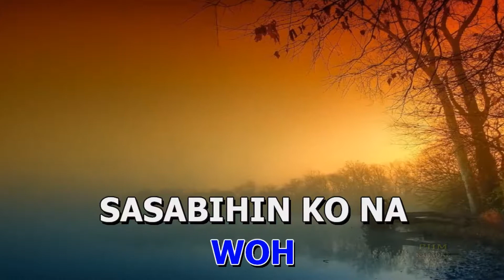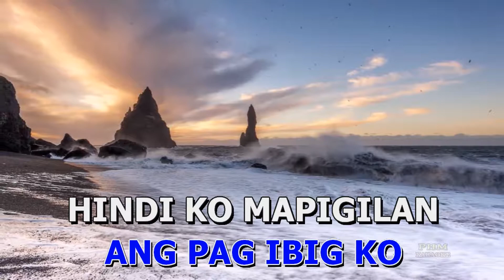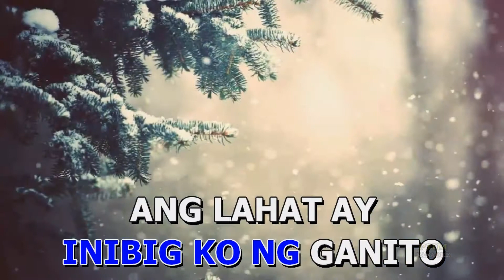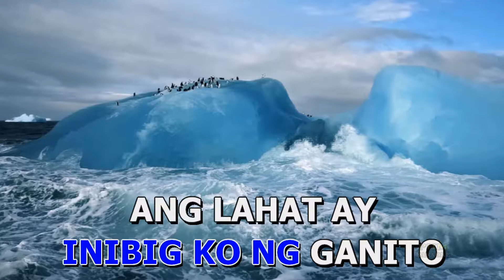Marco Sison | Ang Pag Ibig Ko | Karaoke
- Karaoke version of the song "Ang Pag Ibig Ko" by Marco Sison

Song Lyric: Ang Pag Ibig Ko

OH WOH
WOH
BAKIT KAYA SA TUWING
IKA'Y MAKAKASAMA KO
KINAKABAHAN
AKO
HINDI KO MAINTINDIHAN
ANG PUSO KONG ITO
PARA SA'YO
WOH
SASABIHIN KO NA
KAYA SA'YO
ANG NADARAMA NG
PUSONG ITO
TANGGAPIN MO KAYA
ANG PAG IBIG KO
IKAW ANG S'YANG
TINITIBOK NG PUSO KO
IKAW PA LANG ANG
INIBIG KO NG GANITO
ANG LAHAT AY
IBIBIGAY SA'YO
PATI NA ANG BUONG
BUHAY KO
TANGGAPIN MO LANG
HINDI KO MAPIGILAN
ANG DAMDAMIN KO
PARA SA'YO
KINAKABAHAN AKO
KAPAG KAUSAP NA KITA
DI KO MASABING
MAHAL KITA
WOH
SASABIHIN KO NA
KAYA SA'YO
ANG NADARAMA NG
PUSONG ITO
TANGGAPIN MO KAYA
IKAW ANG S'YANG
ANG LAHAT AY
IBIBIGAY SA'YO
BUHAY KO
TANGGAPIN MO LANG
SASABIHIN KO NA
KAYA SA'YO
ANG NADARAMA NG
PUSONG ITO
TANGGAPIN MO KAYA
IKAW ANG S'YANG
ANG LAHAT AY
IBIBIGAY SA'YO
BUHAY KO
TANGGAPIN MO LANG